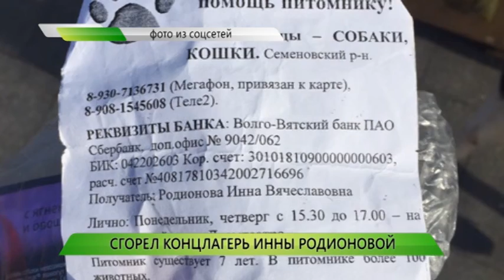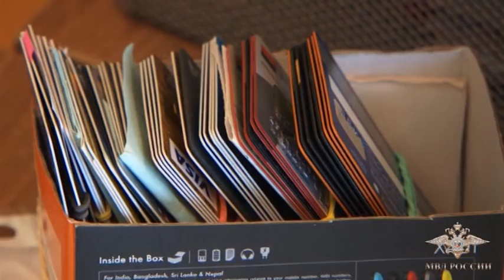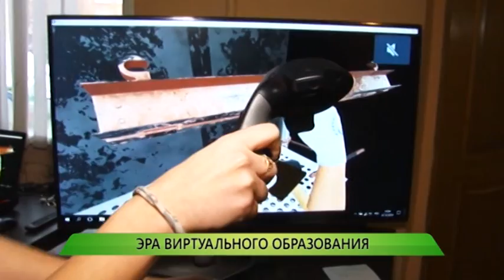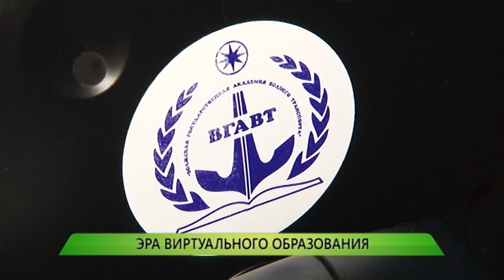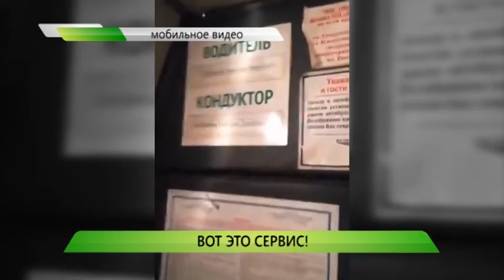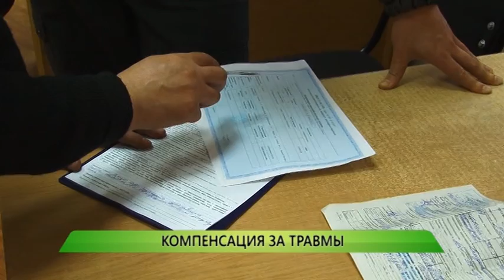Служба новостей "Город" от 21.12.2018